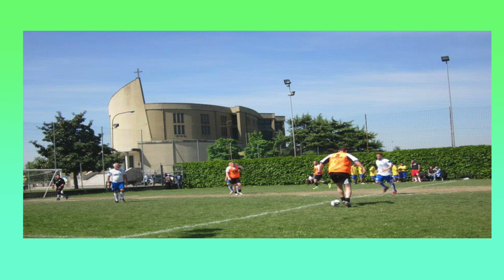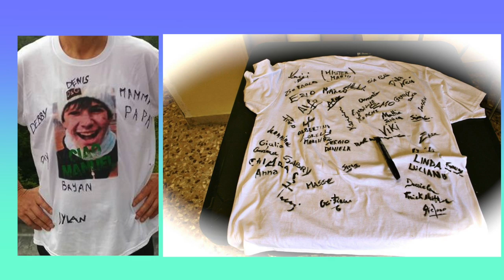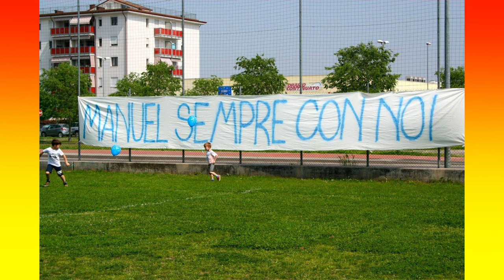"UN GIORNO INSIEME" - 25 Aprile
Il 25 Aprile del 2007 un tragico incidente, in quartiere Sacra Famiglia di Verona, si è portato via per sempre un ragazzo di 17 anni, MANUEL.
I familiari e gli amici negli anni seguenti, lo hanno ricordato con commozione, organizzando degli eventi sportivi, in modo semplice ed aggregativo.
Il destino purtroppo, alcune volte, sa essere ancor più tragico, perché negli anni, si è portato via altri due ragazzi che hanno sempre partecipato ai memorial, Alessio e Fabio.
Quest'anno, molto particolare, non ci permette di stare assieme fisicamente, ma ci ha dato la possibilità di racchiudere in questo video i nostri ricordi, così da poter lanciare un messaggio d'aiuto e di speranza per "NON DIMENTICARLI".

Le canzoni, cover del gruppo "Nomadi", sono eseguite da Sara Venturini e sono le seguenti:
"Canzone per un'amica"  dal minuto 0.07 al minuto 3.34
"Un giorno insieme"         dal minuto 3.35 al minuto 7.00
"Goodbye"                         dal minuto 7.01 al minuto 11.36

Editing Video - Sara Venturini